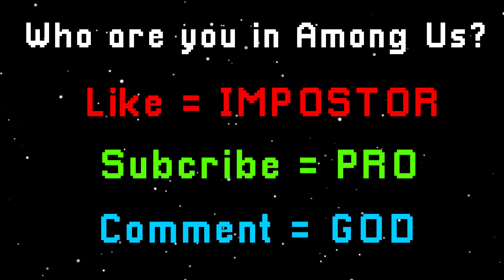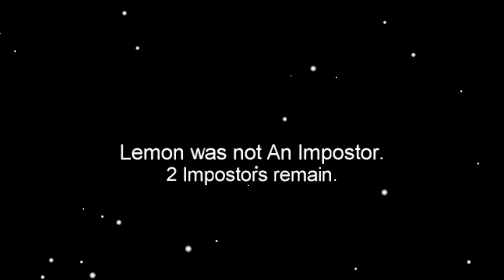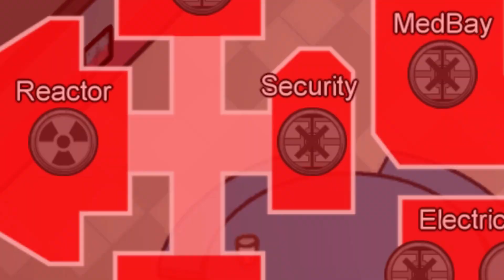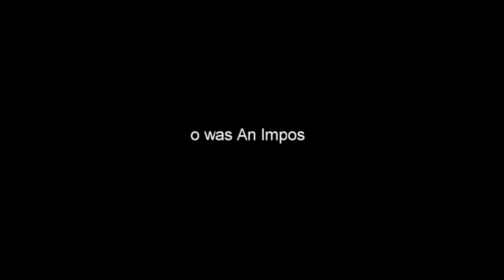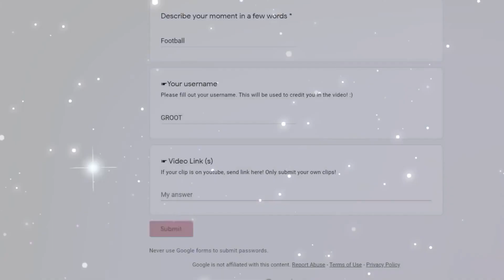THE SMARTEST IMPOSTOR OF ALL TIME / Among Us Funny Moments #43